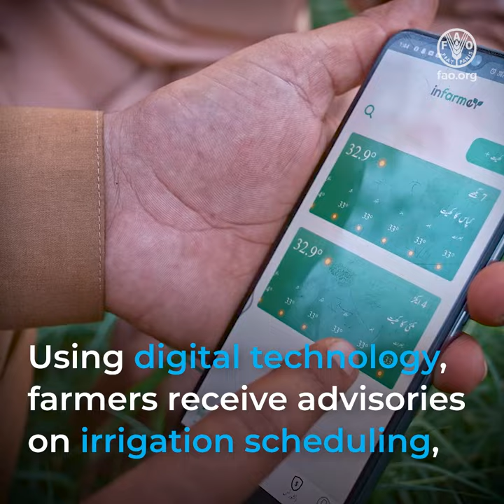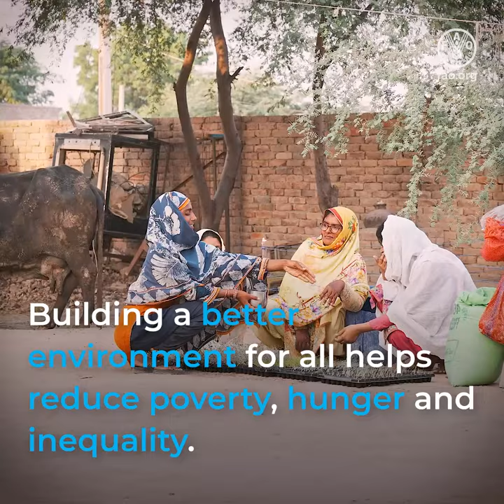Achieving a better environment in Asia-Pacific through green and climate resilient agriculture (sq)